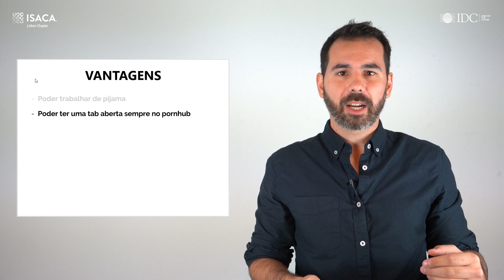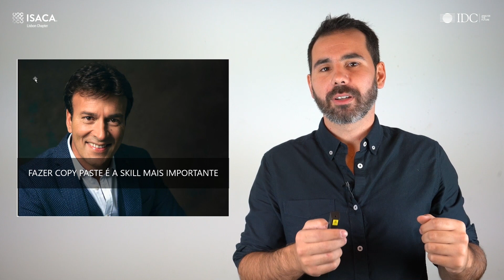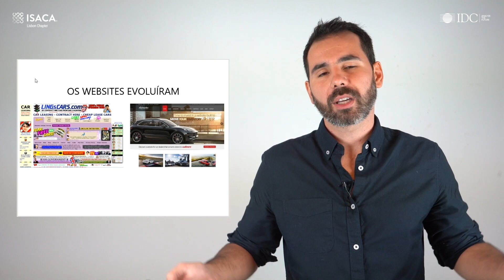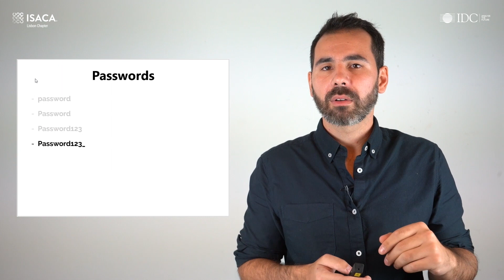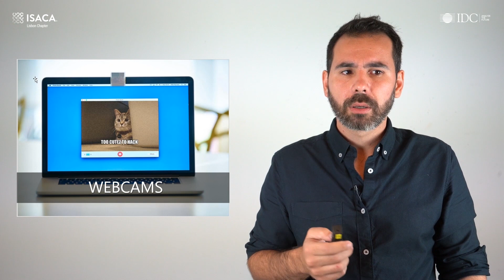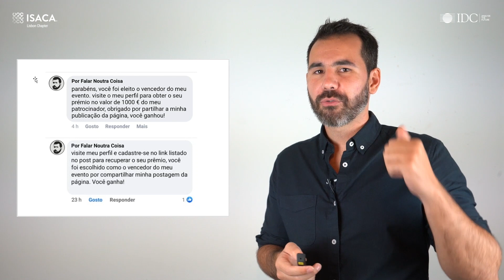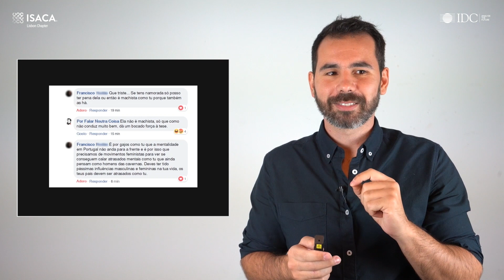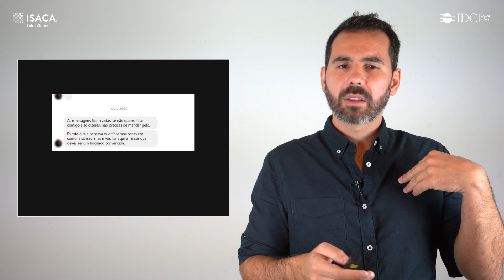IDC Portugal & 5ª Conf. Internacional ISACA Lisbon Chapter - Stand up Comedy por Guilherme Duarte